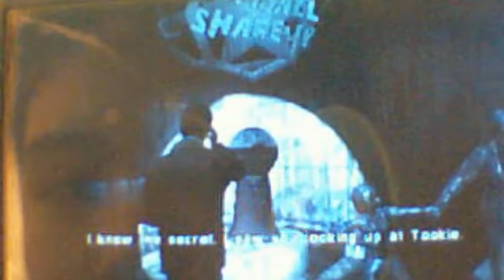Silent Hill Shattered Memories-Lisa's Death & Nightmare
in this part Lisa dies and Cybil comes and the Nightmare world appears.